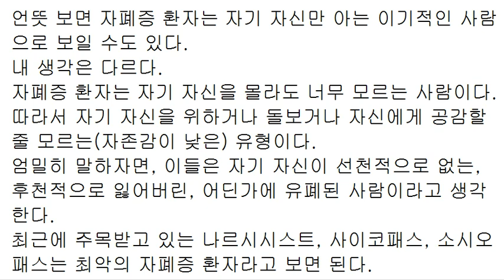자기 자신이 없는 사람들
들러리가 되지 말고 들러리를 만들라고 가르치는
공교육 기관이 어른 자폐아의 산실이다.
나르시시스트, 사이코패스, 소시오패스는
악성 자폐이다.